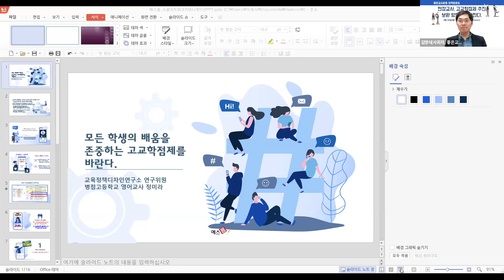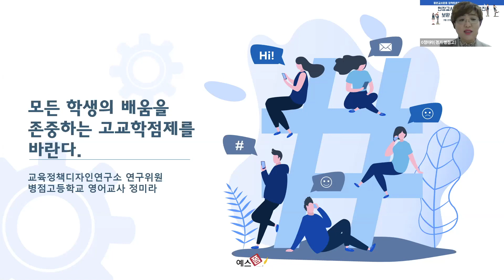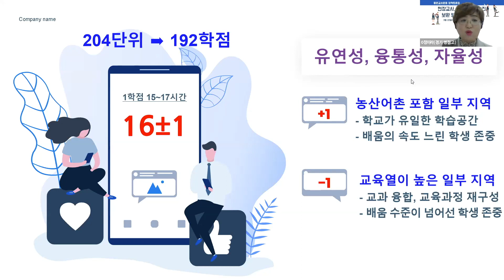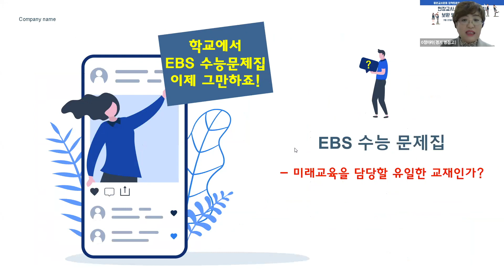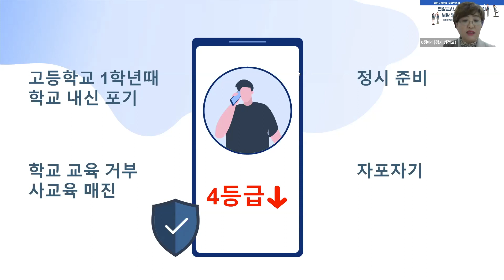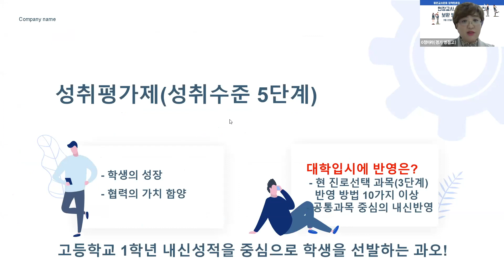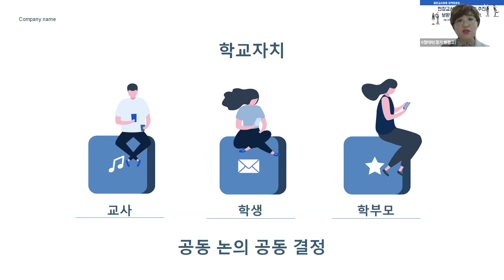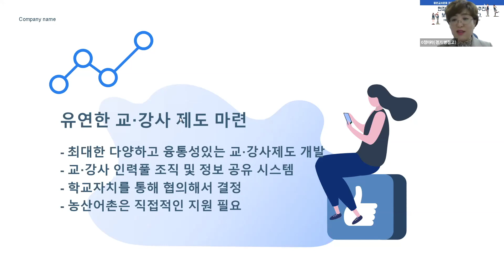[고교학점제] 정미라T_발제1_모든학생의 배움을 존중하는 고교학점제에 바란다_0322 좋은교사 정책 토론회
정미라T_경기병정고, 교육정책디자인연구소 연구위원
'모든 학생의 배움을 존중하는 고교학점제를 바란다'

210322 좋은교사 교육정책 토론회
발제1. 정미라 선생님